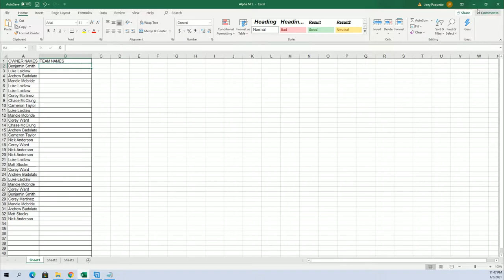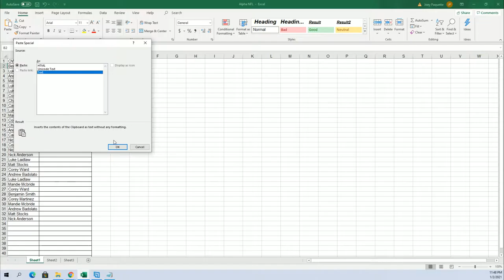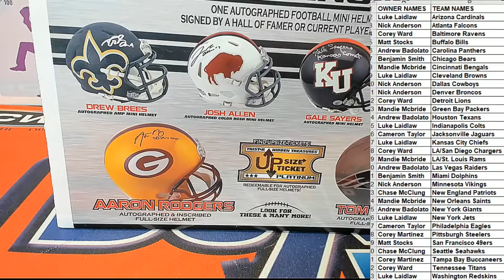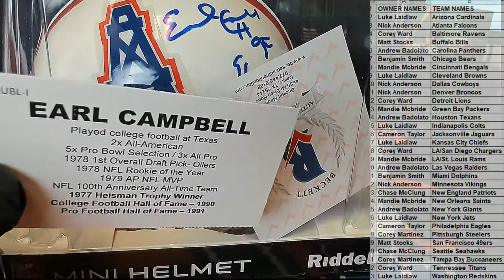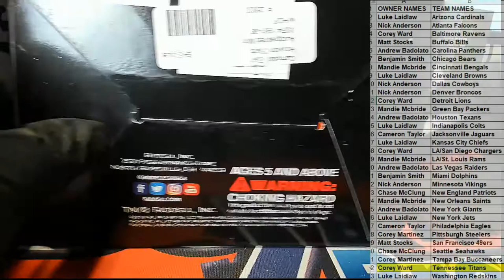2020 Tristar HT Football Mini Helmet PLATINUM edition ID 20MINIPLAT103